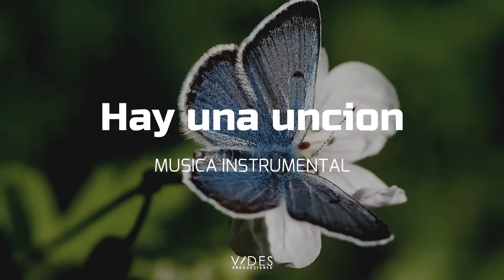MUSICA INSTRUMENTAL // HAY UNA UNCION